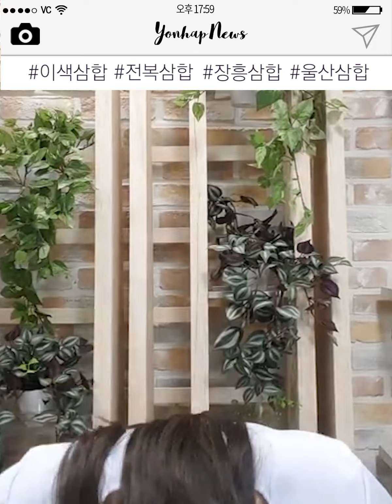[1759] 영자미식회 '차돌삼합' 뛰어넘을 이색 삼합 BEST3/ 연합뉴스 (Yonhapnews)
오늘은 색다른 여름 보양식, 이색 삼합을 소개합니다!
영자미식회에 등장한 차돌박이삼합 부터, 전복삼합, 장흥삼합, 울산삼합까지, 여러분의 취향을 만족시킬 삼합 요리 찾아가세요~